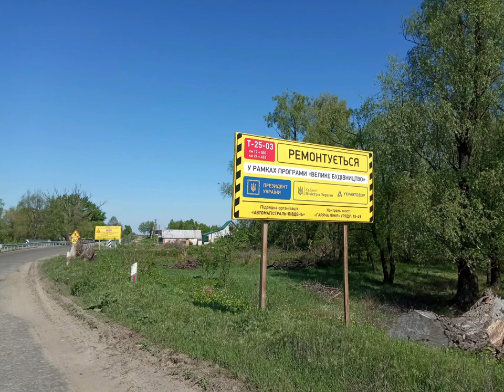Ремонт дороги Т2503 Кролевец-Вольное в с.Реутинцы Кролевецкого района Сумской области